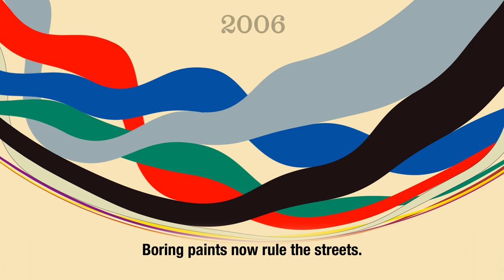Color trends in automotive 1910 - 2019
From fashion statement to convenience product: the evolution of car paints from 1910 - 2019. Data visualization based on Dutch car registrations for het Financieele Dagblad.